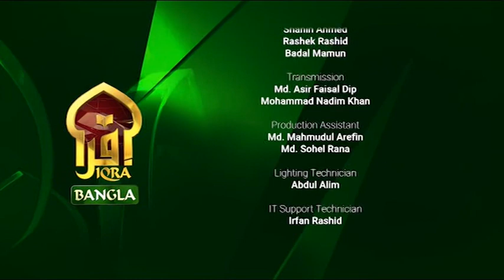Legal Hour IIBarrister M M Abu Ahsan Reza & Syed Rummon II 24072023